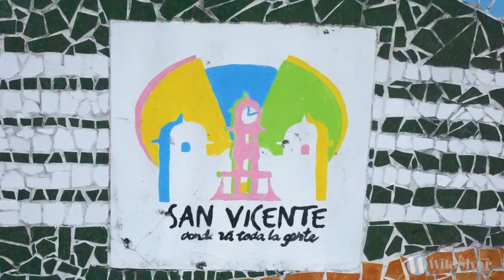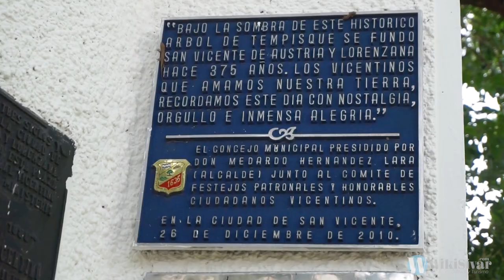San Vicente histórico y Laguna de Apastepeque | Turismo El Salvador Wikisivar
El municipio de San Vicente fue fundado en 1635 y debido a ello guarda muchos secretos y edificios pintorescos que te invitamos a visitar junto a nosotros, somos Wikisivar tu revista de turismo y cultura de El Salvador.